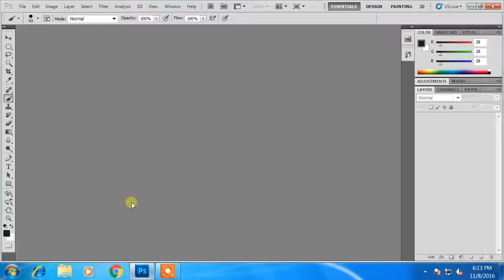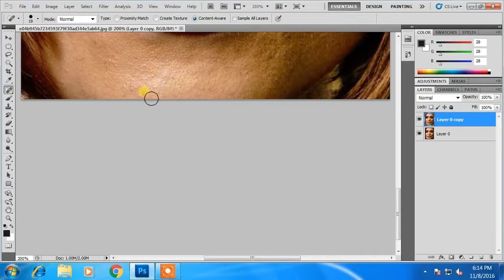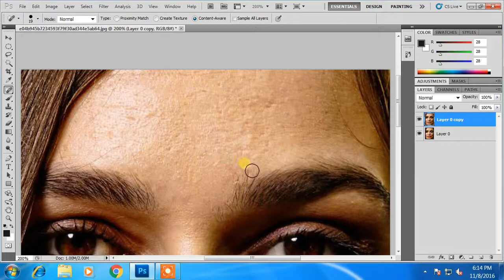Photoshop Tutorial : Spot Healing Brush Tool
Support Photoshop Abc